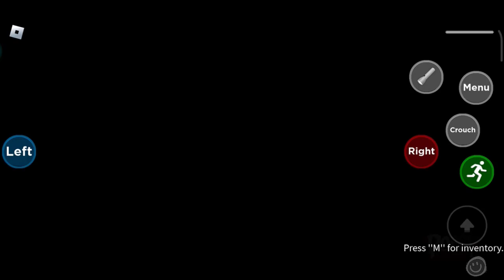Blue monster escape, new realistic Poppy Playtime Chapter 1 mobile, android gameplay (incomplete)